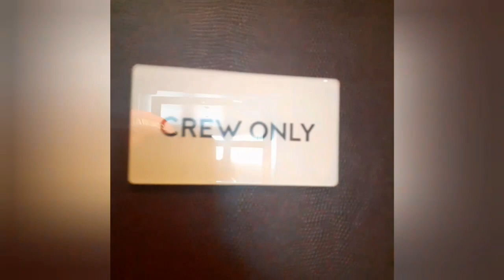Training muna tayo-Boat drill